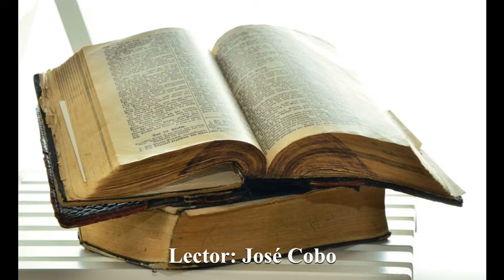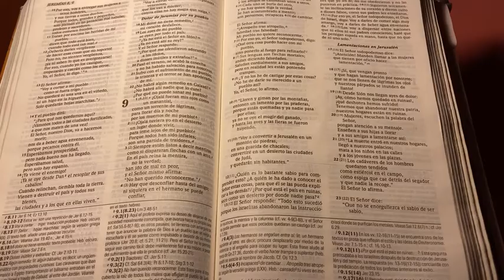"Si alguien se quiere enorgullecer..." Jeremías 9:23-24. Devocional. p. E. Alfaro.